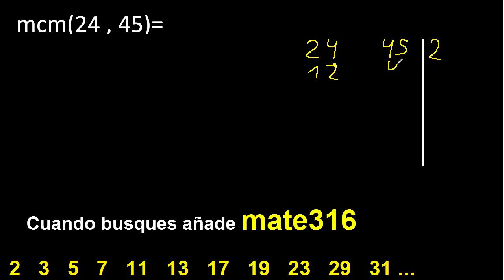Minimo comun multiplo de 24 y 45 . mcm 24 y 45